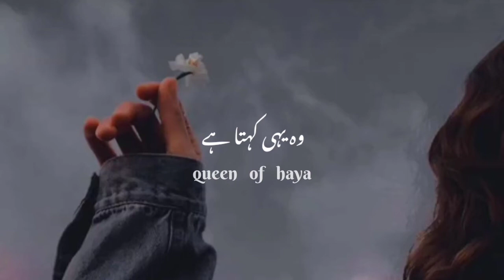Teri kami ka ahsaas hota hai🥀|| deepline poetry || urdu shayari status || queen of haya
KEYWORDS👇

queen of haya
Urdu Poetry
Urdu Sad Poetry
Hindi Shayari
Best Sad Shayari 2022
Urdu Love Story Whatsapp Status
Urdu Love story Status
Shayari Status Love
Shayari Video
Sad love Shayri
Romantic Shayri
Urdu ghazals
Love Shayari
Best sad shayari status
Short poetry
Two lines Sad poetry
Poetry in Urdu Attitude
Love poetry
Romantic poetry
Barish poetry
Nafees bhai poetry
Parizaad poetry
Rahat indouri poetry
Sad status
Urdu shayari boy
Dosti poetry in urdu
Dosti poetry romantic
Death poetry
Girl shayari status
Boy shayari status
Deep sad poetry
Emotional sad poetry
Mohsin naqvi poetry
Udaas poetry
Crying poetry
Mohabbat shayari
Sad sms
Sad hindi quotes
Two lines allama iqbal shayari
Mohabbat shayari in hindi
Love poetry in urdu
Iqbal poetry
Sad quotes in urdu
Ghalib shayari
Sad poetry in urdu
2 lines love quotes in